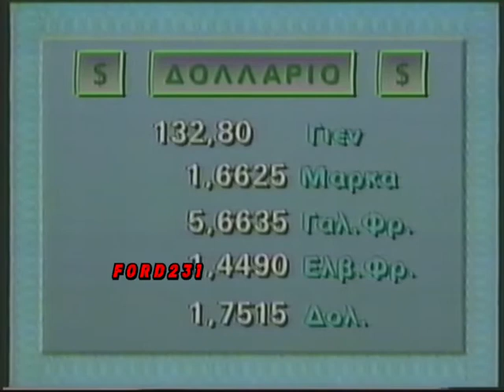ANT 1 ΕΙΔΗΣΕΙΣ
Το βραδινό δελτίο ειδήσεων του ΑΝΤ-1 με τον Χρήστο Σεφερλή.
Στο δελτίο καιρού η Εύη Παπαδάκη. Μεταδόθηκε το 1991.